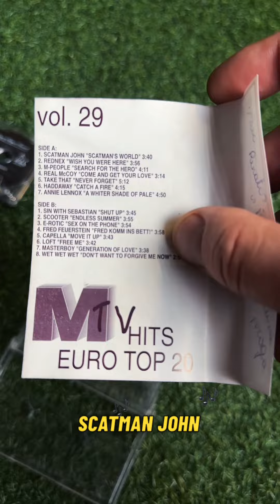Tomas Vėjas: Sin with Sebastian - Shut Up (Mano vaikystės kasetė)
Mano vaikystės kasetė MTV HITS EURO TOP 20 Volume 29! Honorable mentions: M People, Scatman John, Scooter, E-Rotic ir daugelis kitų “nešvankių” dainų, kurios tuo metu buvo labai populiarios.

Šie MTV muzikos rinkiniai buvo išleisti tik Lietuvoje - “RT Records”, kurie šifruojasi kaip “Rave ir Techno įrašai”, galimai užsiėmė piratine leidyba 1994-aisiais.

 Nors šios kasetės klausiausi vaikystėje Panevėžyje, stebėtina, kad įrašais užsiėmusi įmonė buvo registruota beveik mano dabartiniu adresu Panerių g. 31, Vilniuje. Tad linkėjimai kaimynams, Peronui ir DJ-ams „Mums pora šampano“, kurie nepamiršta šio gabalo ir šiandien. Tai prisiminkime Sin with Sebastian kūrinį - „Shut Up (and Sleep with Me)“ ✌🏻